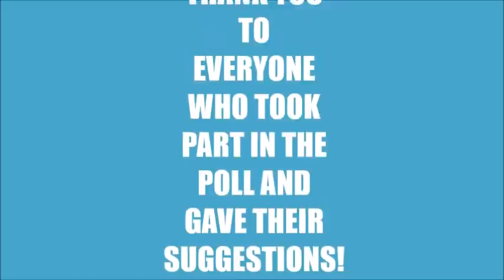VIEWER SUGGESTED MOB BATTLES | MINECRAFT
Hi guys! In this video, I take your mob battle suggestions and test them for you guys to find out who wins in each fight. Thank you once again to everyone who voted in the poll and gave their suggestions, and I am sorry to those who didn't get their names put into the video. I deleted the poll, not knowing that it would take the comments with it, so I forgot some of the names of the people who suggested some fights. In the next viewer suggested mob battles video I will be sure to give everyone who suggests a mob battle which I use credit. Thanks!!!  :  )